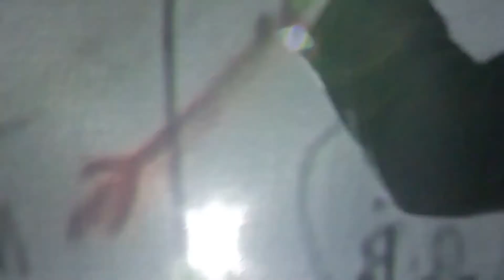Sláva Daubnerová M.H.L. trailer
Documentary monodrama inspired by the private and professional life and work of the first professional female theatre director Magda Husáková-Lokvencová.

“She was a woman- director in the environment which tolerated it but considered it a bizarre exception. She was a promising artist, but married to a man, who was, for some period, a high political official, then a political prisoner and after her dead even the president of the normalised Czechoslovakia- Gustáv Husák. She was a progressively thinking intellectual, and later a quited theatre artist, during the period when politics started to press the neck of art and made their relationship a comrade - like, mutually profitable coexistance. Based on the archive materials about complicated and tragic life of this untill recently almost forgotten artist, the notable Slovak artist and performer Sláva Daubnerová sews for herself a made to measure new story of this documentary drama.” Maja Hriešik

Stage concept, written, directed and performed by: Sláva Daubnerová
Dramaturgy and sound design: Pavel Graus
Videoart: Lukáš Kodoň
Choreography: Emil Leeger
Opening night: 22nd of December 2009 Studio 12, Bratislava
Producer: P.A.T.platform for contemporary theatre and Štúdio 12, Bratislava
Financial support: Ministry of Culture of the Slovak Republic

Awards: Newcomer of the season 2010 in Dosky Awards, Nomination in category The Best Production of the season in Dosky Awards, Anniversary prize of the Literary Foundation for direction and acting 2010

Selected festivals: 46th  Borštnikovo srečanje Maribor, Theatre Festival 2011, 19thInternational theatre festival, Divadlo 2011 Plzeň, 16thInternational Festival of Theatre for One Actor in Cheb – Biennial 2011, International theatre festival Bezgranic/Bez hranic 2010 in Cieszyn, International theatre festival Čtyri dny / Four days 2010, Prague, Nová drama / New drama festival 2010 Bratislava, International theatre festival Divadelná Nitra 2010, Open air music festival Bažant Pohoda 2010, Trenčín, Touches & Connections theatre festival 2010, Martin, Slovak Republic